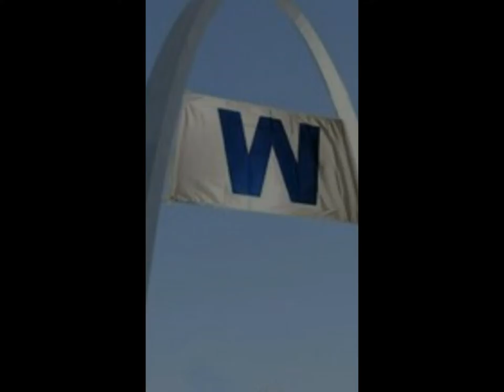3 The Drought is OVER!!!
Highlights of the 2016 Chicago Cubs playoff run

Ya know . . . I’ve been takin’ shit from sox fans for almost 60 years. From Pete Beda and his son, Cy, in the 1960’s, to “Peehole Dave” this past summer. You may know some of these people and you may not. However, I’m sure you know many like them! Well, this video is for ALL Cub fans out there that has had to listen to loud mouth sox fans! Friends, family . . . . my wife, Dawn, my boys, Mike and Matt, (who know the words to “Hey! Hey! Holy Mackerel!” because when they were young, it was a lullaby in our home!) Sisters, nieces, nephews, aunts, uncles and cousins. The Joe Govert’s, the Joe Smitka’s, the Mark McCardle’s, the Sue Kozlowski’s, the Kenny Stachelski’s, of the world. The entire Wayne and Doyle Cable families.  And a special “shout out” to Aunt Ruth! You all know fans like them! Celebrate! Next year is HERE!
For all those Cub fans you knew who never got to see a Cubs World Series Championship! Family members, Dad, Mom, my grandparents, Uncles John, Fritz, Ed and George! Friends like Wally Bielat, Tommy Bielat, Jack Decker, Ed Michna and one Joe Baliga Sr., who played for the Cubs organization and was the best athlete to graduate from Hammond High School!
Remember and celebrate with them!
Most sox fans won’t view it, since it is longer than most of their attention spans . . . plus . . . they’re still hiding in the woodwork! I make no apologies to them or any sox fans. Many of the sox fans I know. . .  know my Cub allegiance was not a subject to be discussed negatively, in my presence. So to those, I say the sox content in this video, is not directed to you. There was one Sox fan that never once “bad-mouthed ” the Cubs to me or my allegiance to them. In fact, his daughter, also is a sox fan, wondered how her dad and I were got along as friends! “Détente” I told her. We discussed the teams but never chided each other for backing them.
That was Thomas ”Greek” Dellahan Sr.
But to the Pete Beda’s of the world, who tried to convince me that Pete Ward was a better ballplayer than H.O.F. member, Ernie Banks. . . .
To his son, Cy, who, in 1969, always joked and laughed at the halting english of Cubs centerfielder, Adolfo Phillips. . . .
To the Mark Muha’s, who’s constant bellowing “Cubs suck! Cubs suck!” tested my patience with him many, many, many times! . . .
To the Ed Figuly’s,  the Jim Matura’s and the Ray Goodman’s, who laughed and snickered, like many sox fans, when the Cubs lost the 2003 NLCS. Then chirped about “their” 2005 sox team. Calling the Cubs and their fans “Losers”. “Peehole Dave”, Mike Grace and Sid Kostelyk included here. . . .
And lastly. . . . .

To Joe Baliga Jr, who said the following on July 3, 2012, after the Red Sox released former white sox closer, Bobby Jenks, on his FB page:
“OUR General Manager is STILL better than the Cubs' GM even after Jim Hendry left.
You want proof?
Who signed Bobby Jenks to that contract in Boston while who decided to let him go?
Right: Boy Wonder (Theo E.) signed him and his baggage and Kenny Williams let him go.”
Still wanna compare GM’s Doc?
The “Boy Wonder” as you called him, is now the “Boy Genius”, no longer a GM but “Team President” and could write his own ticket if he pleases. However, he “pleases” to stay at the helm of the 2016 World Series Champions, The Chicago CUBS!
Here, read it and weep:
And. . . . BTW . . . how are your boy Kenny Williams and his bunch of losers doing?
I sayeth unto you: THE DROUGHT IS OVER!!!
No more photos of white t-shirts claiming to be “Cubs World Series” shirts!
So to those sox fans who have ever chided a Cubs fan . . . I ask you . . .
Who’s “On top of the old pyramid” now, all you South Side losers? Let’s see . . . it’s been how many years since the sox won . . . . 11? Doesn’t feel so good now, does it?
Unfortunately, it can’t be seen by the Beda’s. They’re 6 feet under.